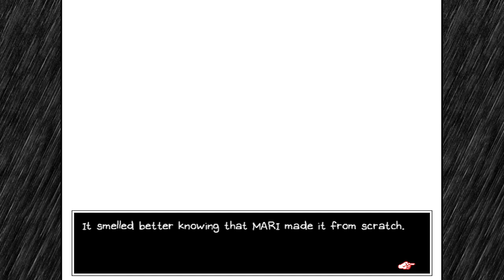Can We Save Basil? | Lets Play Omori Blind Playthrough | Real World Final Boss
We have to save Basil. The final boss of the real world, we're facing our best friend, and something behind you. We may get stressed out, our emotions may run high... but everything will be OK. Right? The Omori ending is upon us.

Lets Play Omori Part 50! An Omori blind playthough / walkthrough of an RPG with gameplay blending Psychological Horror elements, beautiful art, & a colorful dream world to explore.

Omori is an indie role-playing video game developed by OMOCAT. Based on the director's omori series of webcomics, the game tells the story of a hikikomori boy named Sunny and his dream world alter-ego Omori, exploring the real world and the surreal dream world to overcome his repressed fears and secrets. We meet our friends Kel, Hero, Aubrey, Mari and Basil and start exploring the headspace! We're playing Omori on PC through steam, but the game is also coming to PS4, and Nintendo Switch.

Big thanks to KadnBoreo, Dr. Dell, Jeremy & TornTheAdeka